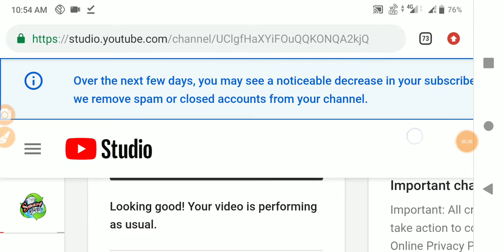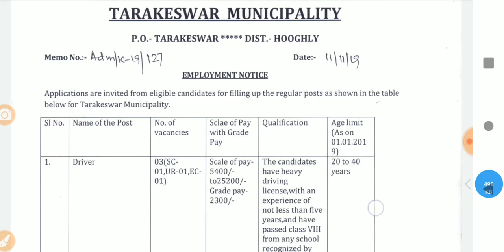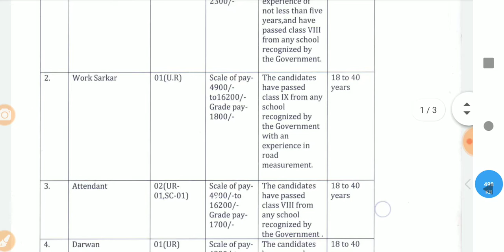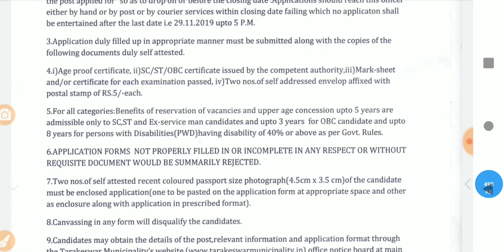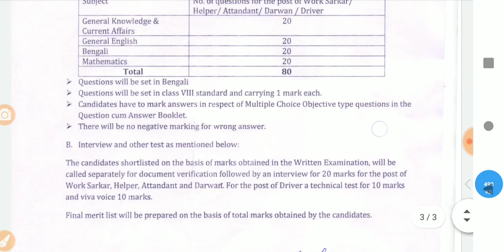Group C and Group D recruitment 2019, 8th pass job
11 Wickets

FEATURES